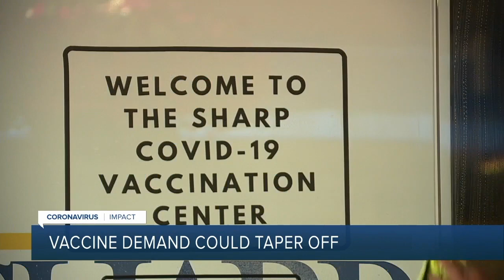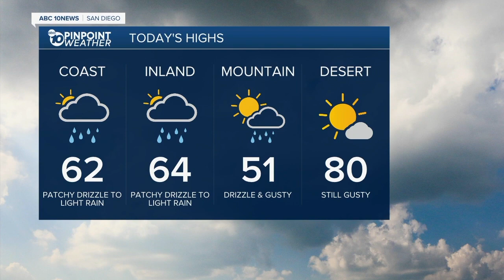10News Latest Headlines | April 22, 11am